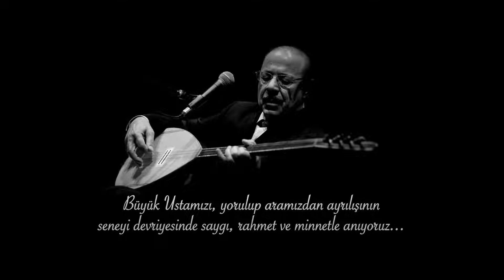Garip Bülbül Neşet Ertaş Fragman 2